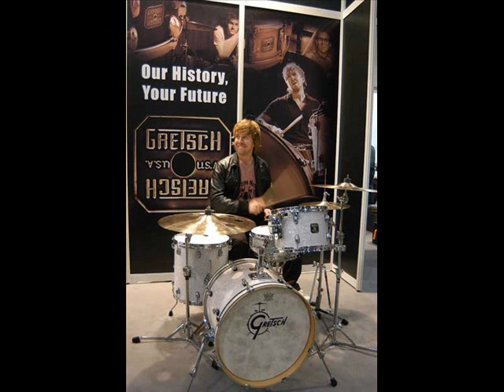James Blunt (high)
photos de james blunt